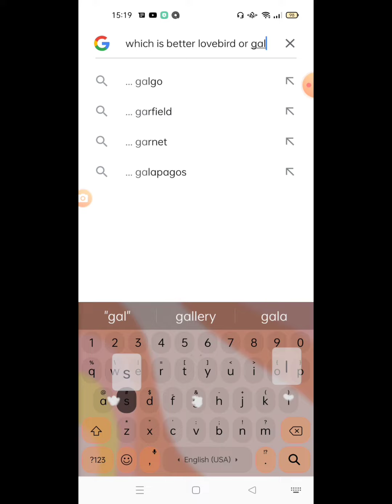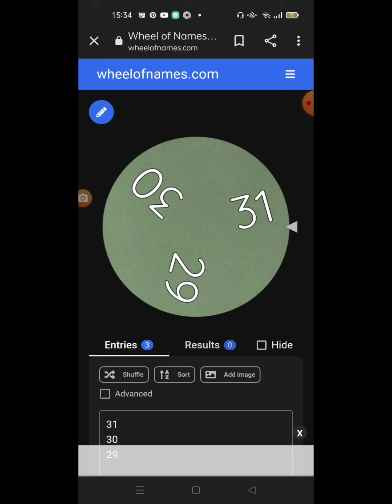Votes Are Out ☑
Hello it will include birds!

Well I hope you guys are happy for me!

 Birds:

•Goosy
•Toosy
Iraqi 🇮🇶Bulbuls:

•Oreo
•Cookie
•Choco
Kids from goosy and toosy:

•Dodo 1st
•Mayo 2nd
•Alex 3rd
•Dino 4th
•Rocky 5th
•Ricky 6th
•Beanie 7th

Dead birds ⚰💀:
•Vanilla
•Cloudy
•Beanie
Fly high ✈️⬆
Sick and had to be returned:

• Cake

New ➕:
Blue budgie Male
Blue budgie female